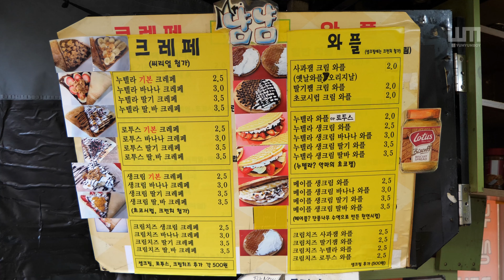비싼 녹차잼 오설록 아낌없이 발라주는 크레페, 딸기 누텔라 크레페, Crepe With Green Tea Milk Spread / 길거리 음식 / Korean Street Food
✔️ 화질은 4K 60FPS까지 설정가능합니다. 좋은 화질로 봐주세요

크레페 (Crepe) : KRW 2,500 ~ 4,000 / USD 2.2 ~ 4.0

토핑+ (Topping+) : KRW 500 / USD 0.4

인천 남동구 성말로 1 냠냠크레페와플
(1 Seongmal-ro, Namdong-gu, Incheon)

안녕하세요. 냠냠보이 YumYumBoy입니다.

맛있는 길거리 음식과 좋은 영상을 보여드릴 수 있도록 노력하겠습니다.

Hello, I'm 냠냠보이 YumYumBoy.

We'll introduce delicious street food and upload a good video.
so please keep an eye on us!